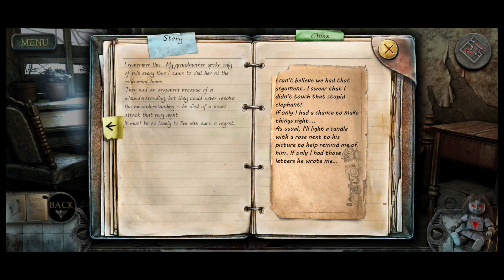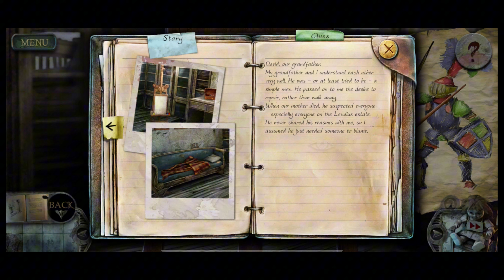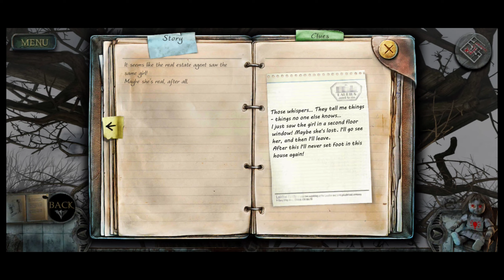[Part 6] True Fear: Forsaken Souls 1 | Android | Gameplay Walkthrough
Hi! Welcome to AM GAMEZ1.
Watch Your Favorite Games Here!

One of the most captivating horror escape games.

Embark on a terrifying horror adventure full of mysteries in Part 1 of the True Fear: Forsaken Souls trilogy.
Playing as Holly Stonehouse, you must find your sister, unravel the secret of your mother's death, and escape the suffocating darkness.
Please note, the game has a demo for over an hour but requires payment to unlock the remaining 70% of the game.

  ★ Investigate your sister's house, return to your mother's manor, visit the abandoned asylum
  ★ Use the map for fast traveling
  ★ Solve over 20 puzzles
  ★ Watch over 25 cutscenes
  ★ Read through hundreds of notes and diaries to fully immerse yourself in the mysterious atmosphere
  ★ Experience true fear and the oppressive psychological atmosphere
  ★ Find 15 hidden character figurines and learn their story
  ★ Unlock 30 achievements
  ★ Unlock additional content: puzzles, concept art, secret information
  ★ Listen to the soundtrack in the highest quality
  ★ Choose to play Escape the Room or Hidden Objects
  ★ Pinch to zoom to see the smallest details

 Read all the news about the trilogy, share your thoughts, ask questions!

[Download]